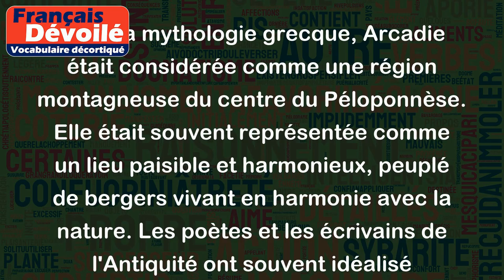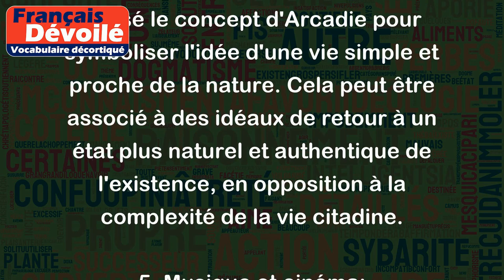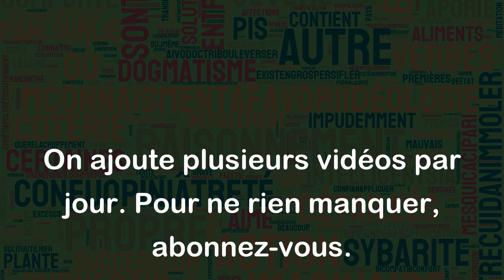Arcadie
Arcadie est un concept qui trouve son origine dans la mythologie grecque, où elle représente une région pastorale idéalisée, souvent associée à la paix, à la simplicité et à la beauté naturelle. L'idée d'Arcadie a également été adoptée et développée dans la littérature, l'art et la philosophie au fil des siècles.

1. Mythologie grecque:
Dans la mythologie grecque, Arcadie était considérée comme une région montagneuse du centre du Péloponnèse. Elle était souvent représentée comme un lieu paisible et harmonieux, peuplé de bergers vivant en harmonie avec la nature. Les poètes et les écrivains de l'Antiquité ont souvent idéalisé Arcadie comme un paradis terrestre.

2. Littérature et poésie:
Le thème d'Arcadie a été largement exploré dans la littérature et la poésie européennes, en particulier pendant la Renaissance. Les œuvres littéraires, telles que les pastorales, ont souvent situé leurs intrigues dans un cadre arcadien, où les personnages étaient en contact étroit avec la nature, éloignés des complexités de la vie urbaine.

3. Art:
Les artistes ont également représenté le concept d'Arcadie dans leurs œuvres. Les peintures et les sculptures dépeignent parfois des scènes pastorales idéalisées, mettant en avant la beauté de la nature et la simplicité de la vie rurale.

4. Philosophie:
Certains philosophes ont également utilisé le concept d'Arcadie pour symboliser l'idée d'une vie simple et proche de la nature. Cela peut être associé à des idéaux de retour à un état plus naturel et authentique de l'existence, en opposition à la complexité de la vie citadine.

5. Musique et cinéma:
Le thème d'Arcadie a également été exploré dans la musique et le cinéma, où il est parfois utilisé pour évoquer un sentiment de nostalgie pour un passé idéalisé ou pour exprimer le désir de trouver un refuge loin des pressions modernes.

En résumé, Arcadie est un concept culturel qui a évolué à travers le temps, symbolisant souvent un lieu de paix, de beauté naturelle et de simplicité. Son influence se retrouve dans divers domaines artistiques et intellectuels, où il continue à être exploré et réinterprété.